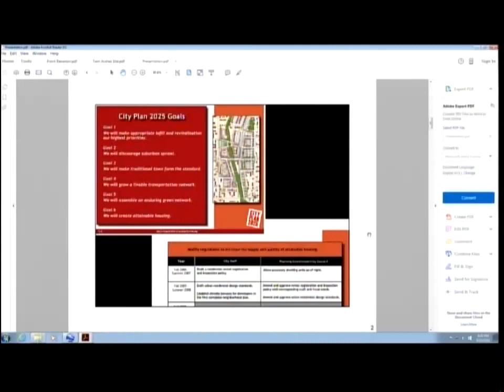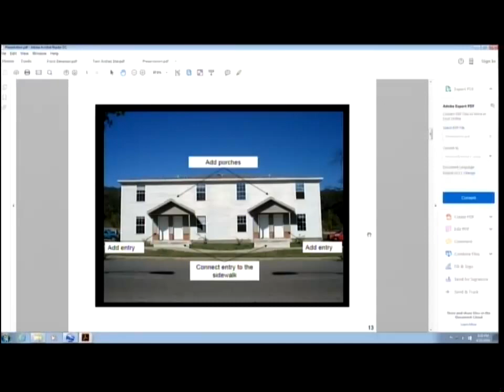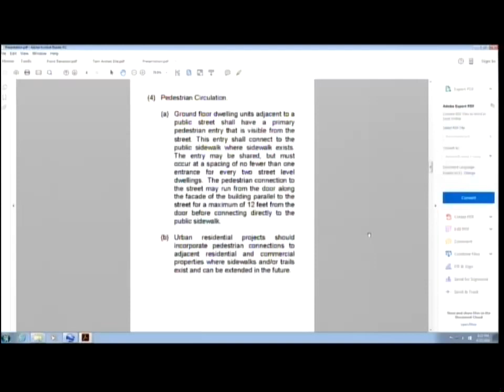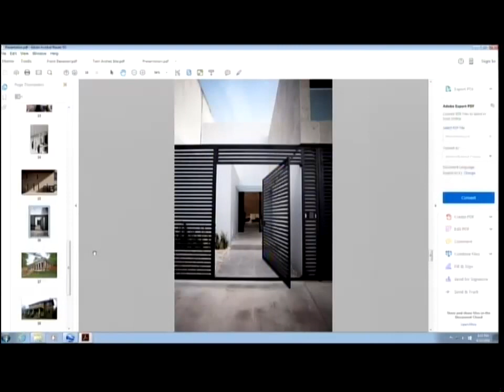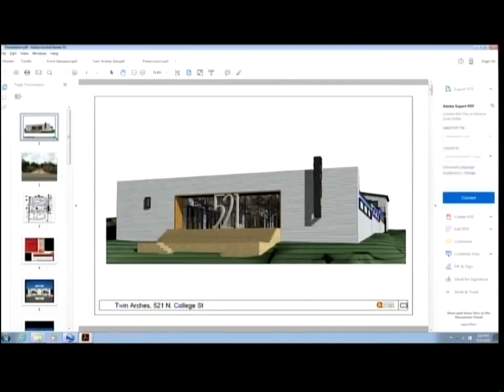Fayetteville AR Planning Commission 25 april 2016